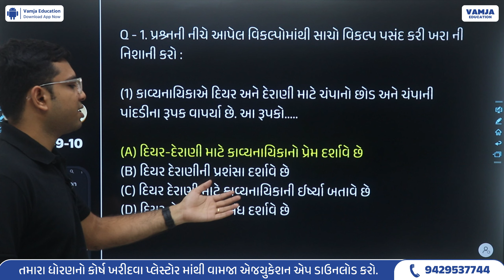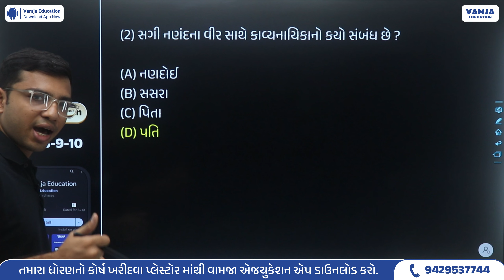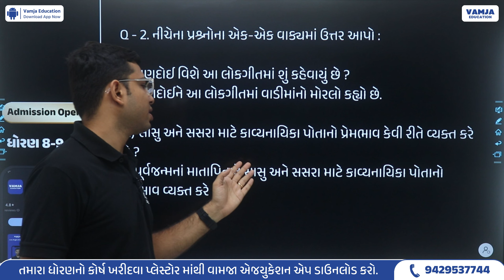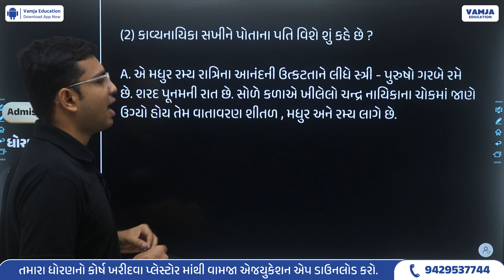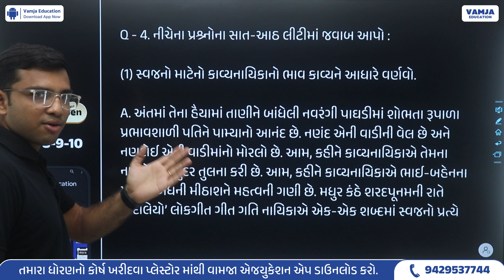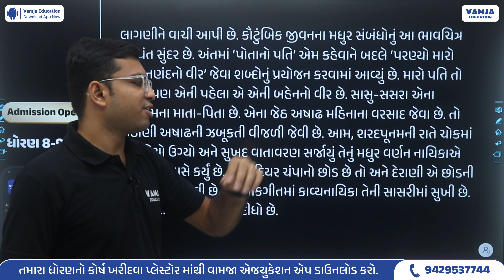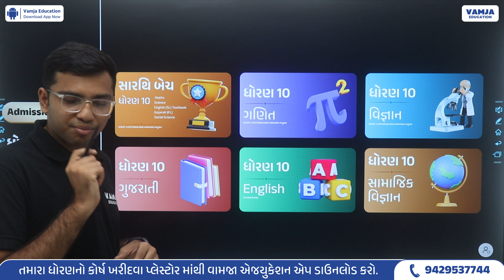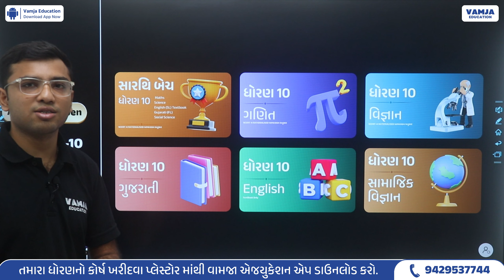std 10 gujarati ch 21 swadhyay | dhoran 10 gujarati part 21 swadhyay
std 10 gujarati ch 21 swadhyay | dhoran 10 gujarati part 21 swadhyay | dhoran 10 gujarati ch 21 swadhyay | std 10 gujarati chapter 21 swadhyay | gujarati std 10 ch 21 swadhyay

In this video  you will learn std 10 gujarati ch 21 swadhyay ( ચાંદલિયો ) in Gujarati medium
Hope you have understood the dhoran 10 gujarati ch 21 swadhyay properly.